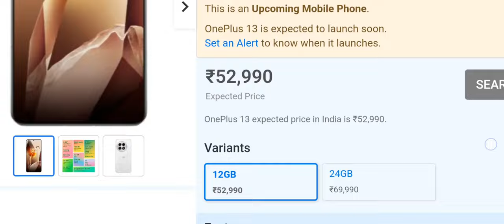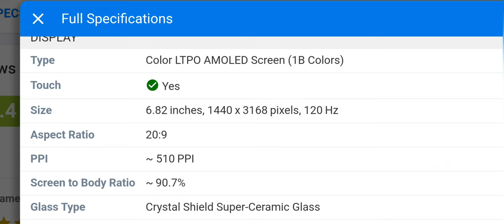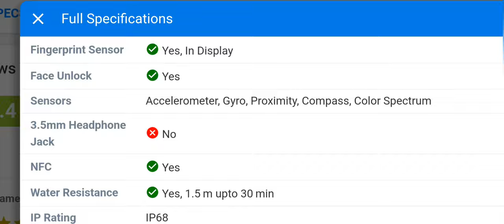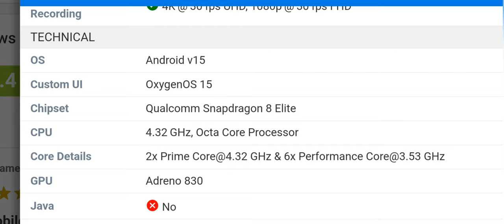OnePlus 13 expected price in India starts from ₹52,990 fullspecification by vmatul @techbande